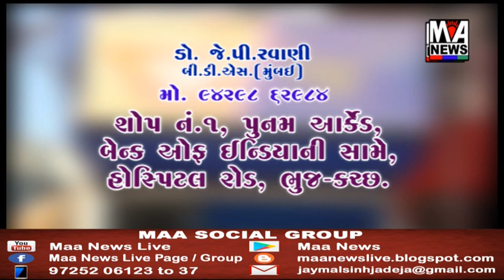RTO કચેરીઓમાં સારથી-૪ ડ્રાઈવિંગ લાયસન્સ રીન્યુ માટે કોઈ આગતરી એપોઇન્ટમેન્ટ લેવાની જરૂરત નહિ રહે....